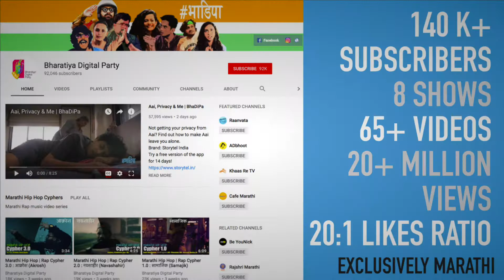Bharatiya Digital Party